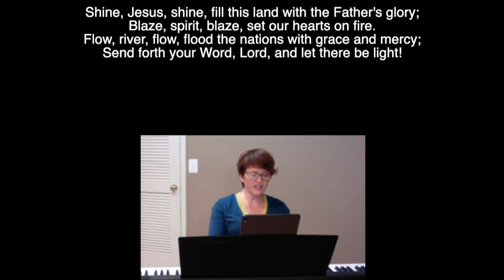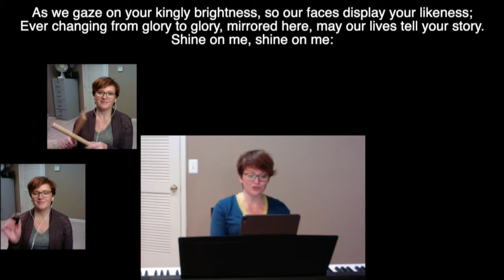Grace Kids Music - "Shine Jesus Shine" - Grace Evangelical Lutheran Church